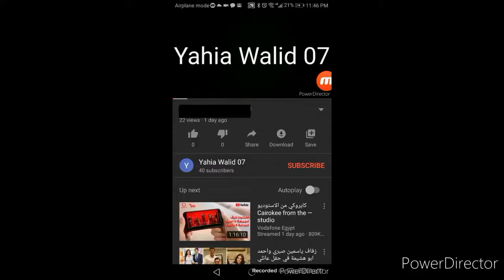تجربه لعبه Firetruck parking 3d 2014